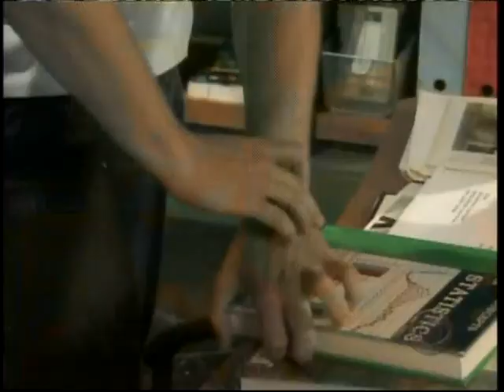Find Your Way Back (Luke and Noah Video) With Lyrics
A video I made for Luke and Noah from As The World Turns using the song Find Your Way Back by Michelle Branch. Thanks to the sites that i got the videos and pics from!

Lyrics:

I used to get away with so much
Now I can't get away
I even thought that it was simple
To say the things I wanted to say
And you told me everything I wanted to hear
And you sold me
Now I don't know how I should feel
I should know me
And baby, you would think I knew better

[Chorus:]
I'm finding my way back to you
And everything I used to be
And waiting is all that I can do
Until you find your way back to me

What if I said what I was thinking?
What if that says too much?
When everybody's got a reason
I feel like giving up

Oh, Until you find your way back to me

And waitin' is all that I can do